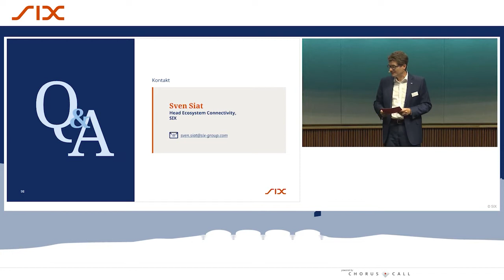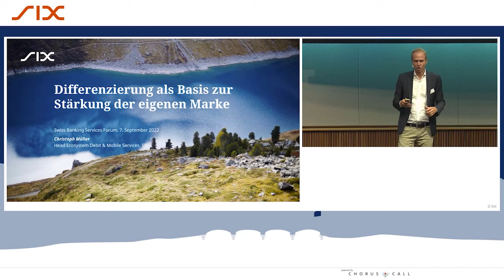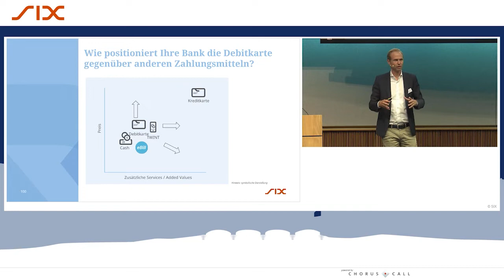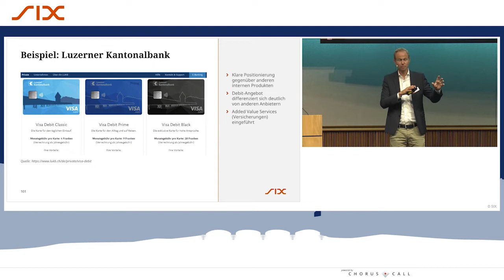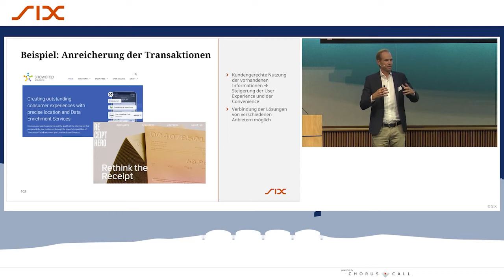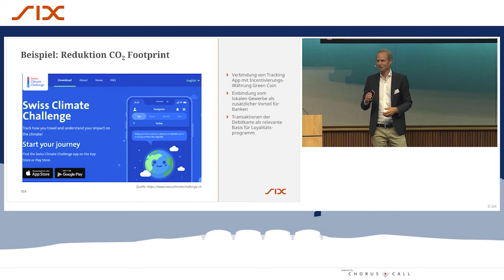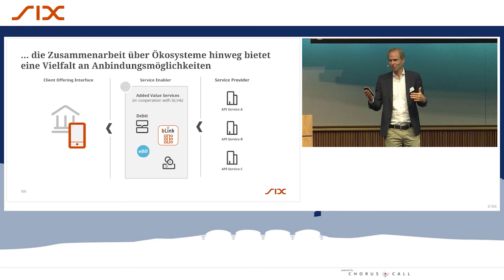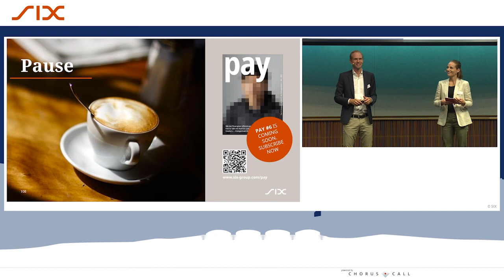Swiss Banking Services Forum 2022: Differenzierung als Basis zur Stärkung der eigenen Marke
Speaker: Christoph Müller (Head Ecosystem Debit & Mobile Services, SIX)